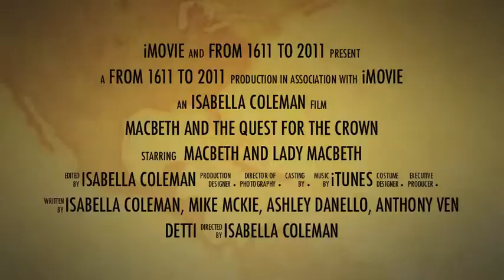Macbeth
movie trailer for an english project. macbeth as a disney movie